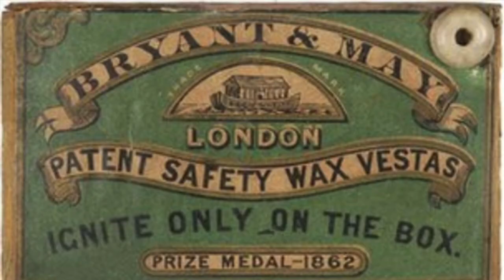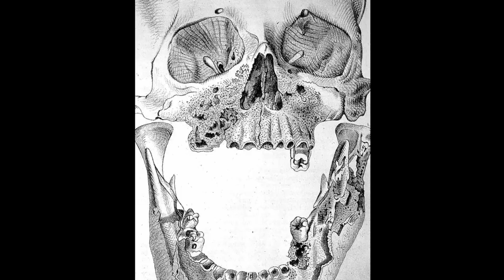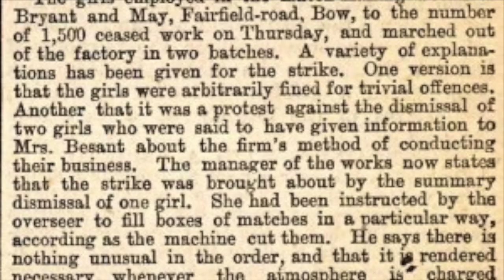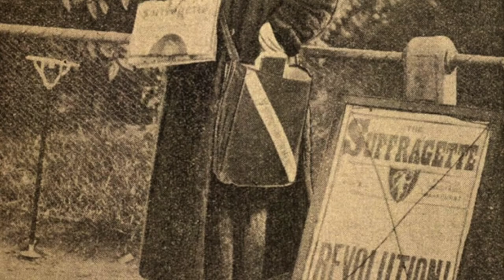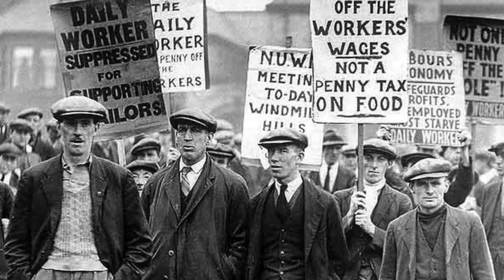'Spark Catchers': The Matchgirls' Strike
This is Episode 1 of the 'Sparkcatchers' series, commissioned by Southampton Music Hub and The Matchgirls Memorial, featuring EastEnders and Hetty Feather star, Sophia Capasso,

Hear worker and strike leader, Kate Sclater talk about the conditions at the Bryant and May Factory and how she helped lead her fellow workers out on strike!

CREATIVES
Kate Sclater is played by Sophia Capasso
Written and edited by Louise Jordan and Polly Creed
Original music and sound design by Jim Whitcher

The 'Sparkcatchers'  title is taken from Lemn Sissay's poem by the same name with permission from the author.

Write your own protest song using this series of 5 short videos created by Southampton based organisation The Matchgirls Memorial as part of their
project ‘Spark Catchers’. Starting with the inspirational story of the 1888 Matchgirls Strike, which saw young women and girls protest against working
conditions, you’ll be invited to identify an issue that’s important to your students, listen to and analyse examples of protest songs and then write the
lyrics and music for your own song. An accompanying teaching guide suggests curriculum links, additional activities, examples and resources enabling you to adapt the videos to meet the needs of your students.